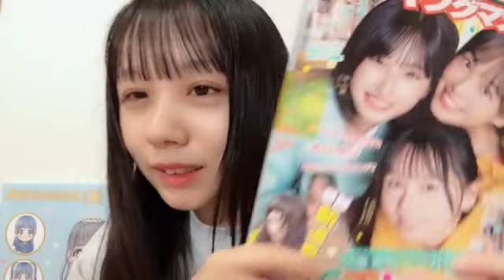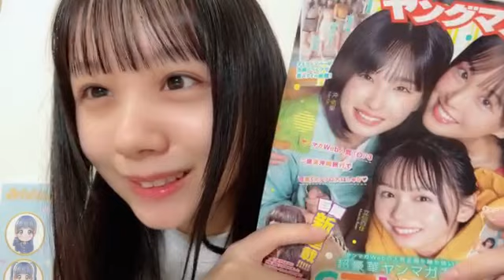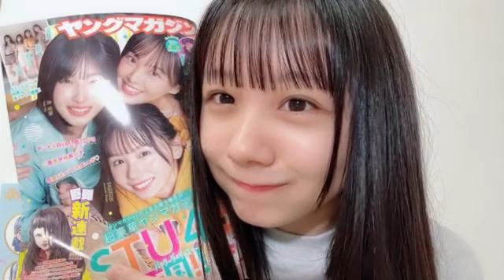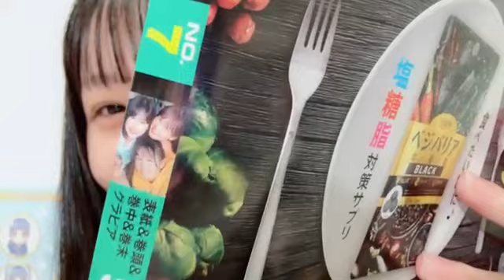2024/01/15 STU48 2期生 立仙百佳 SHOWROOM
2024年01月15日21時33分32秒 立仙 百佳（STU48 2期生）